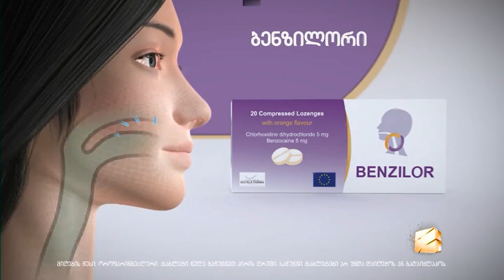Rustavi 2 continuity before Kurieri 9 (31.12.2021)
Just found out that yesterday (31st December 2021), Rustavi 2's news programme 'Kurieri' has a new look and they've remixed and revamped the 2007 theme music. The graphics are still in 3D and the colour themes are orange and blue.